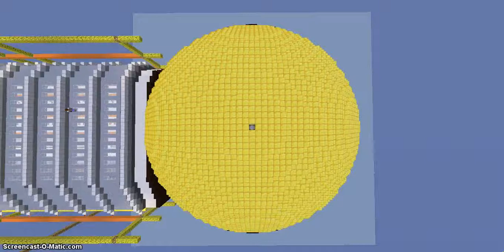The Random Dimension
And yes i'm Truly Sorry about the lag issue with Minecraft is still going on, But i did get the video on YouTube. My personal experience with this server is awesome Great Friends awesome people funnest server a been on, the owner is awesome, he tries his best to make us happy Like I Put on the video Don't be afraid to come join me and my friends!